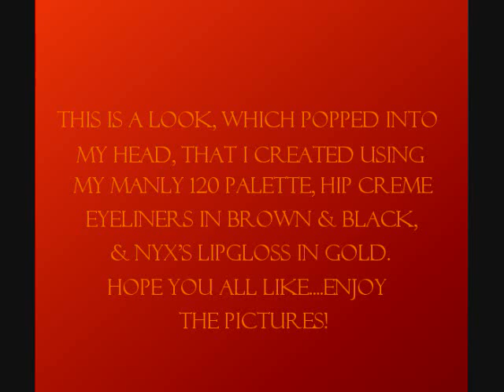Pic Slideshow 3 Desert Look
Look created using the 120 Manly Palette & HIP creme eyeliners. :)